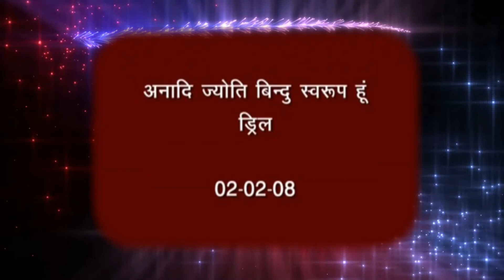బాప్ దాదా ద్వారా యోగాభ్యాసం - 27 ( నేను అనాది జ్యోతిర్ బిందు స్వరూపన్ని యోగాభ్యాసం )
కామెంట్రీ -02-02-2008